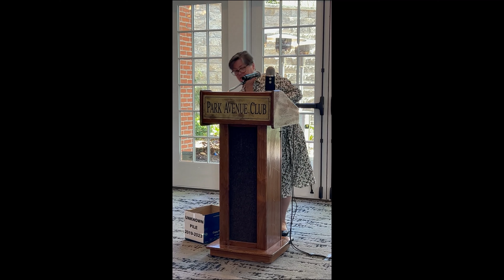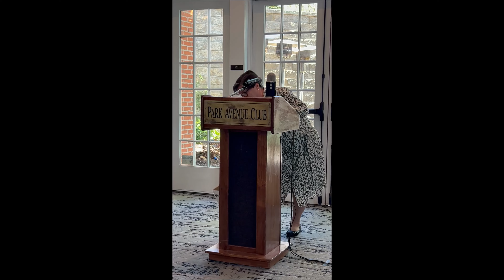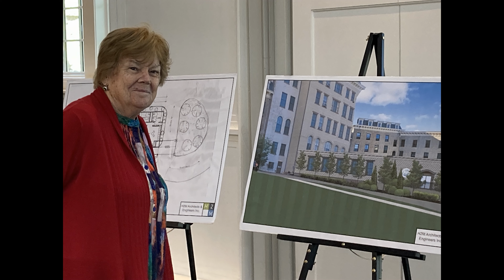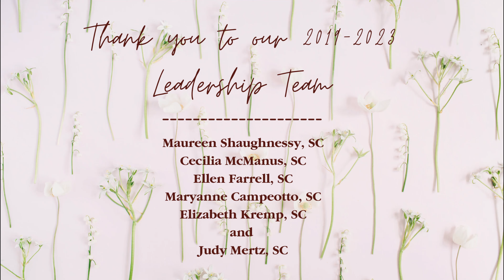Sisters of Charity of Saint Elizabeth Congregation Day May 6, 2023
A video of the celebration of the 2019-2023 leadership team including photos, a skit by Sister Noreen Holly, SC, and a song by Sister Merris Larkin, SC.